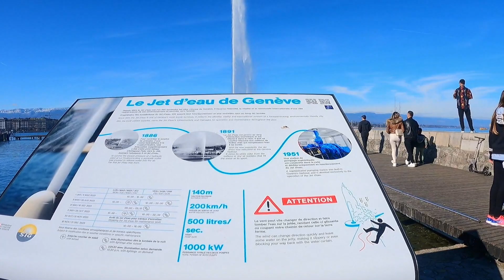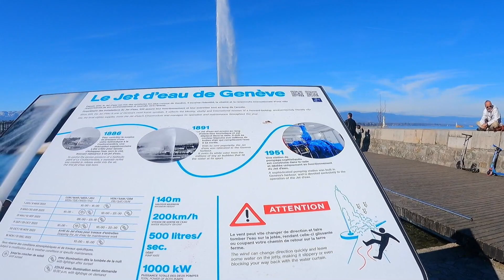GENEVA LAKE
VISIT LAKE OF GENEVA, SWITZERLAND